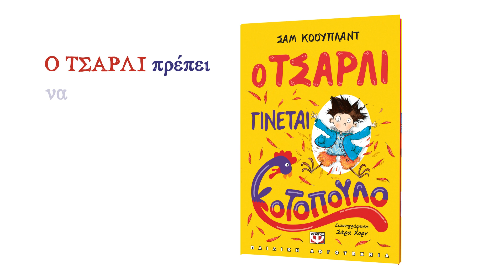Ο Τσάρλι γίνεται κοτόπουλο (Σαμ Κόουπλαντ, Εκδόσεις ΨΥΧΟΓΙΟΣ)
Ο Τσάρλι ΜακΓκάφιν προσπαθεί να είναι αισιόδοξος, αλλά στην πραγματικότητα αγχώνεται για το καθετί. Να κάποια από τα πράγματα για τα οποία ανησυχεί ο Τσάρλι:
- τον αδελφό του, που είναι στο νοσοκομείο∙
- τους πολύ πανικόβλητους γονείς τους∙
- την ανεπιθύμητη προσοχή που του δείχνει ο νταής του σχολείου∙
- το γεγονός ότι έχει αρχίσει να μεταμορφώνεται σε διάφορα ζώα!
Παρόλο που όλα τα παιδιά θα ήθελαν να έχουν μια σούπερ δύναμη, στον Τσάρλι δεν πολυαρέσει η ιδέα να μεταμορφώνεται σε περιστέρι κατά τη διάρκεια των μαθημάτων. Ναι, αλλά, αν συμβεί, τι θα κάνει; Θα τον παραδώσουν στα χέρια των επιστημόνων; Θα καταρρεύσουν οι γονείς του από το στρες;
Με τη βοήθεια των τριών κολλητών του, ο Τσάρλι πρέπει να βρει έναν τρόπο να αντιμετωπίσει τη θεότρελη καινούρια δύναμή του – και γρήγορα!